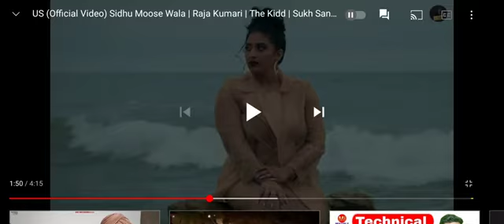Kadi Ta avega 😊😊😊 Sidhu Moose wala lovely song WhatsApp story